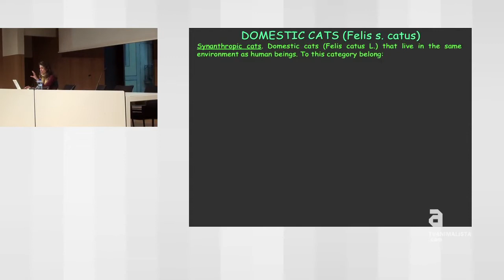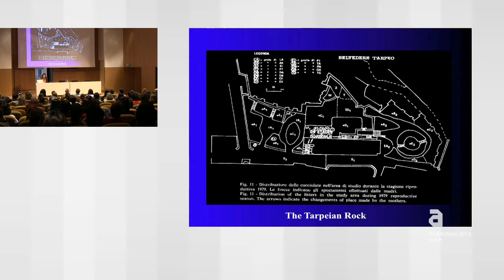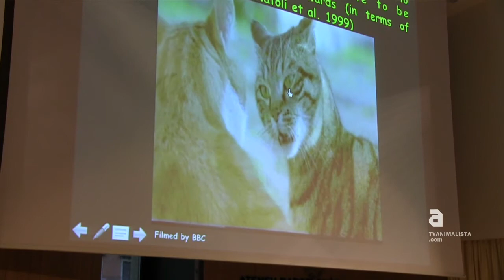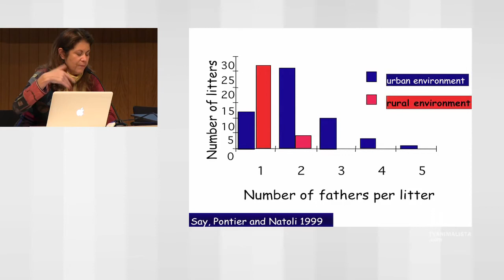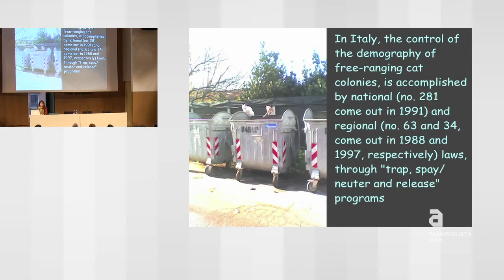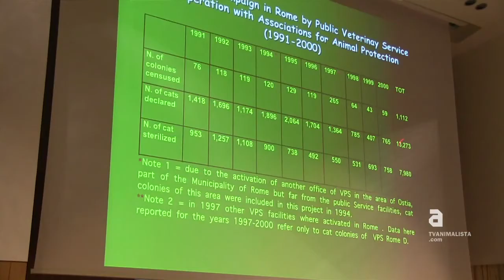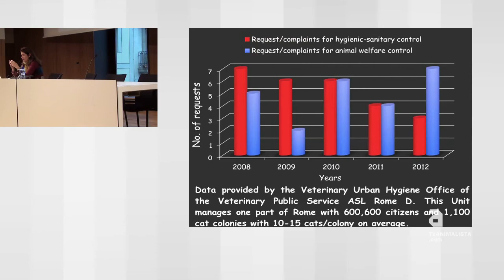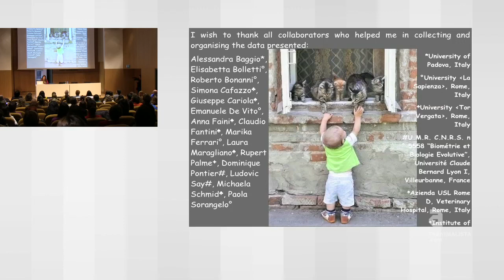Jornadas Felinas Europeas "Explorando la vida de los gatos urbanos" - Eugenia Natoli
"Explorando la vida de los gatos urbanos" - Eugenia Natoli (Hospital Veterinario Azienda USL Roma D).